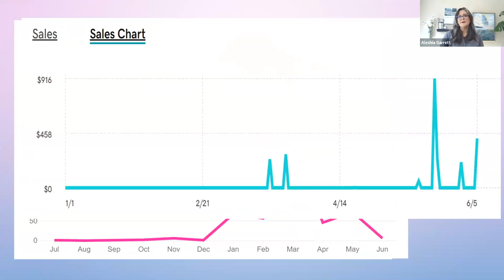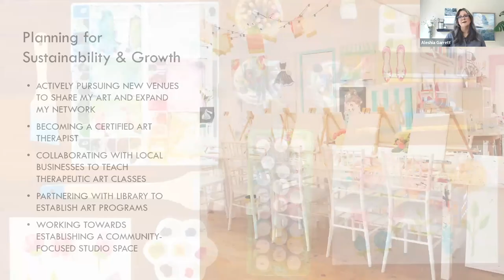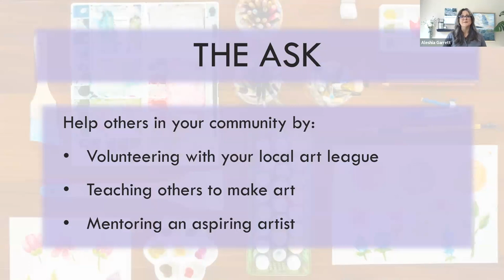Periscope: Artist Entrepreneur Training: 2023: Periscope RAD Pitch: Aleshia “Dream” Garrett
Aleshia “Dream” Garrett
Cheatham County, TN

Aleshia “Dream” Garrett creates art to capture the essence of the world’s natural beauty, creating a bridge between what is seen and what is felt. Spanning both abstract and realism, her paintings depict landscapes, seascapes and any subject that resonates with her soul. Based in Ashland City, Tennessee, she signs all her paintings as Dream – the nickname her husband gave her when they began dating in high school. Together, they shepherd a small flock of sheep raised for wool that she incorporates into her art, spins into yarn and weaves into textile art. Aleshia delights in creating beautiful pieces of art and sharing that joy with others.